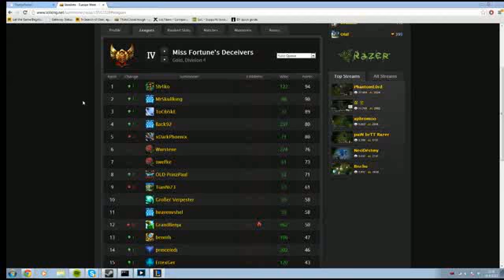League LOL 111